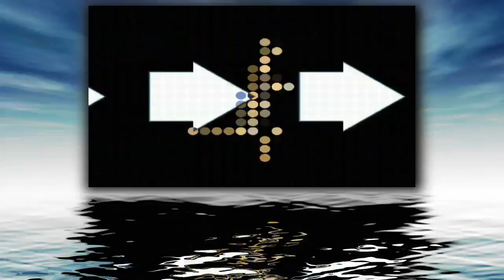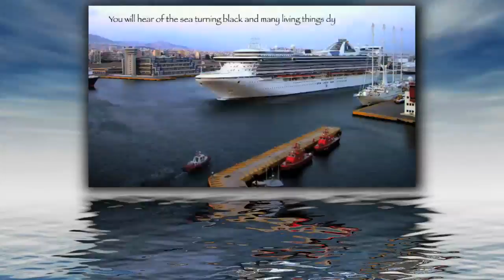Reflections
Here is a mashup of the 100 videos that i produced in the last 2 years. Thats roughly one clip every week!
It shows each clip for one bar and illustrates the techniques that i explored in the last 2 years, including, 3d animation, symmetrical mirroring, splitscreen, slomo, timelapse, reverse playback and others.
The soundtrack is all new and features the "organic" side of omnisphere.